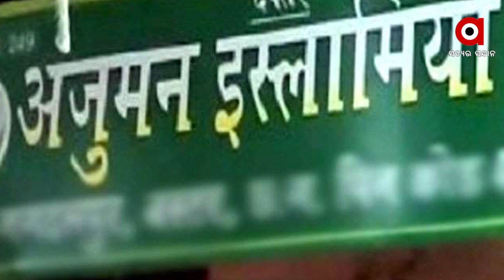ମଦ୍ରାସା ବନାମ ଝିଅ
ଇଲାହାବାଦ ହାଇକୋର୍ଟଙ୍କ ପ୍ରଶ୍ନ । କଣ ସେକୁଲାର ଷ୍ଟେଟ ମଦ୍ରାସାକୁ ଫଣ୍ଡି କରି ପାରିବ ? ଉତ୍ତରପ୍ରଦେଶ ସରକାରଙ୍କୁ ଇଲାହାବାଦ ହାଇକୋର୍ଟ ପଚାରିଲେ ୫ ପ୍ରଶ୍ନ ।